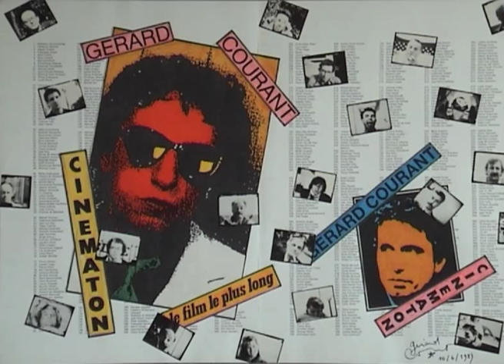Josef Van den Berg (1984) by Gérard Courant - Cinématon #423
Le "Cinématon" n°423 de Josef Van den Berg réalisé par Gérard Courant le 14 novembre 1984 à Bordeaux (France) (Silencieux).
Josef Van den Berg's portrait by Gérard Courant (1984 - silent).